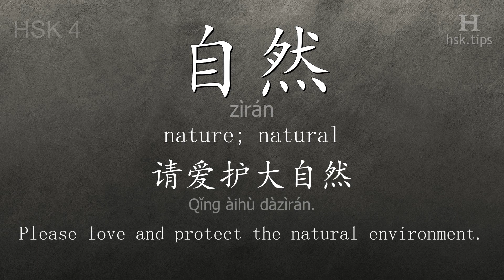Chinese HSK 4 vocabulary 自然 (zìrán), ex.7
In this video the chinese character is from HSK level 4. And it is "自然", pinyin: "zìrán", which means "nature; natural".
Listen to native mandarin speakers saying "自然" and the example: "请爱护大自然。", it means "Please love and protect the natural environment."